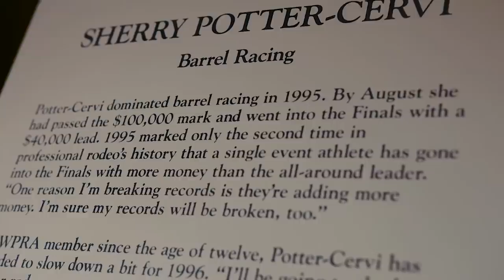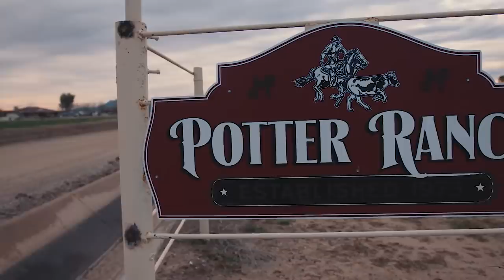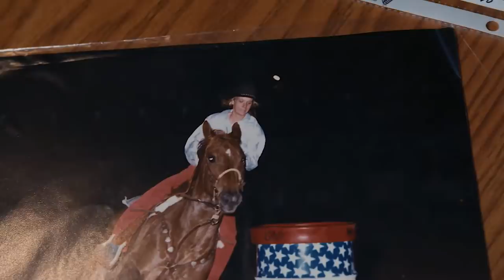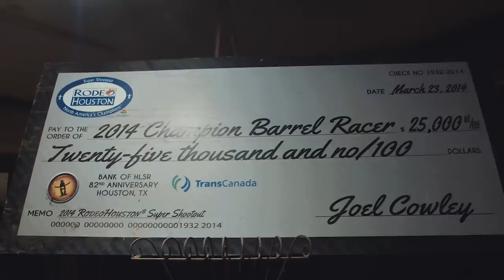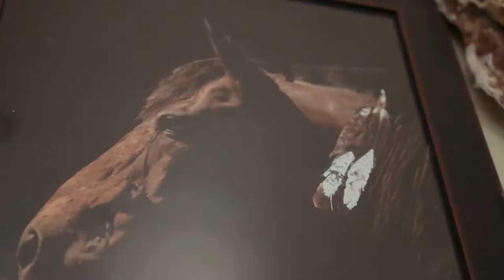Stingray | The Matriarch of a Living Legacy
Four-time World Champion Barrel Racer Sherry Cervi shares insight into training and her life changing horses, past, present and future and the role they played in her monumental career. This episode highlights in particular MP Meter My Hay, otherwise known as 'Stingray', and the beautiful journey and stages of their partnership.